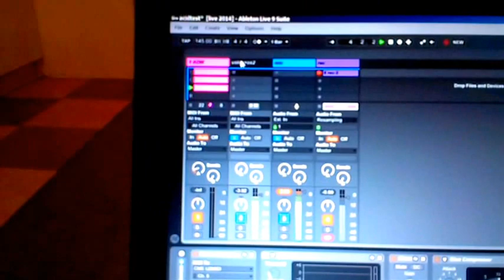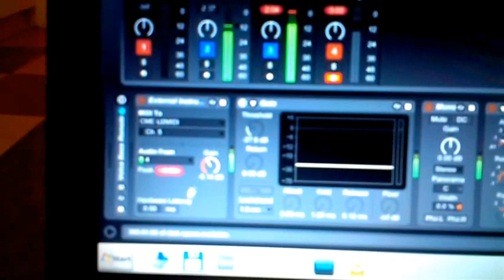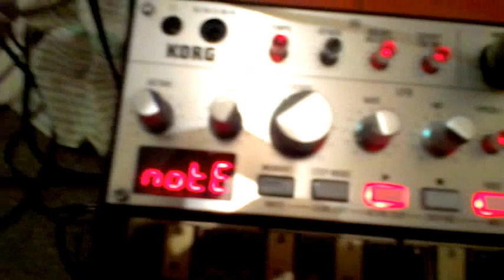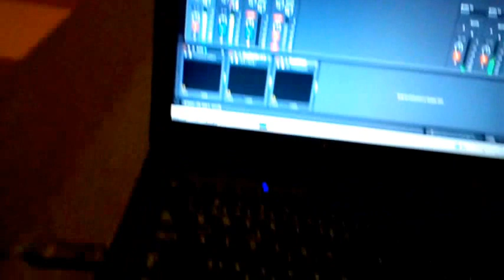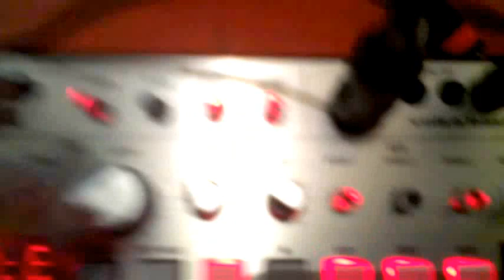Korg Volca Bass + Boss OS-2 user test/demo (czech language)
takove to domaci kvikani :D omlouvam se za spatnou srozumitelnost (ntb built-in mic) a vyklepanou kameru (telefon v ruce). snad to i tak prijde k uzitku..

note: english subtitles are possible, if someone want to.